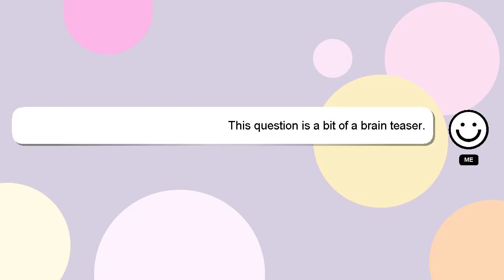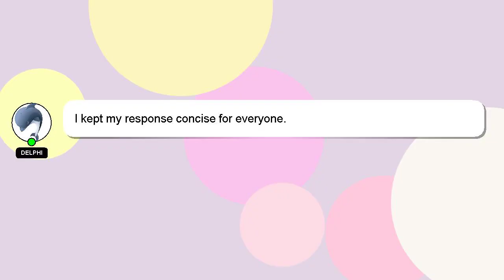How to adjust valves on vw 1600 motor?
A brief introduction of myself, Welcome, I'm Delphi. I help you answer your questions. - How to adjust valves on vw 1600 motor?

If you require more detailed information, please don't hesitate to comment or chat with me. I will 'heart' your answer to show my gratitude for your contribution.

*2 What we are experimenting :*